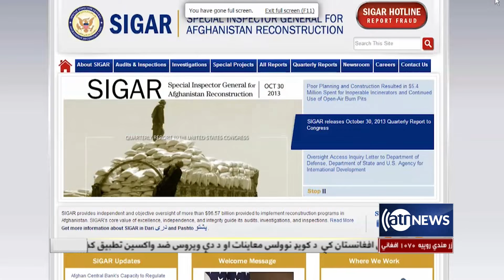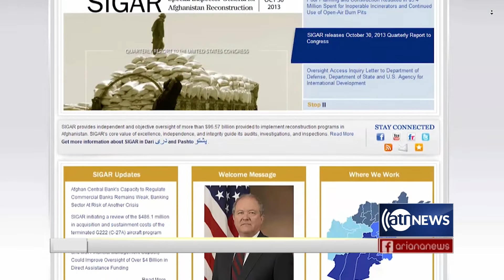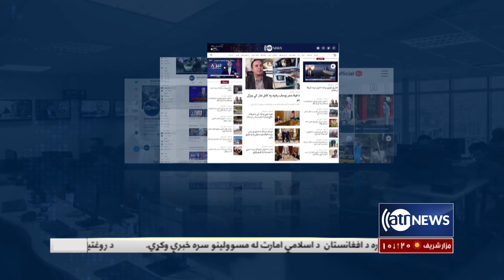Ariana News 6pm News: 07 Oct 2021 | آریانا نیوز: خبرهای پشتو ۱۵ میزان ۱۴۰۰